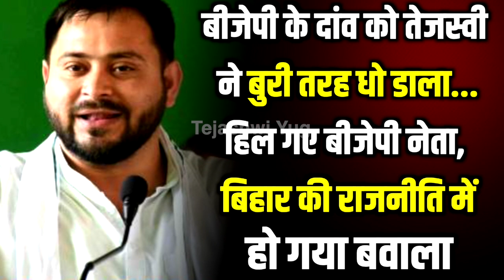2024 में Tejashwi Yadav करेंगे laluyadavका पूरा ख्वाब...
इधर बीजेपी जातिवाद पर भर भरकर दे रही थी ज्ञान... उधर तेजस्वी ने लिया बड़ा फैसला, बंद हो गई जुबान.